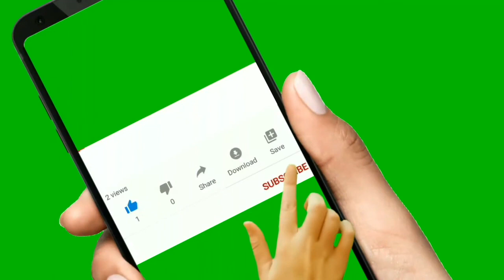Comedian Chris Tabb: The Interview at City Stage in Springfield, Ma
Chris Tabb sits for an interview in 2011 with Bev B from City Stage Performing Arts Center in Springfield, Ma. The interview took place a few days prior before Chris' headlining performance at the venue.